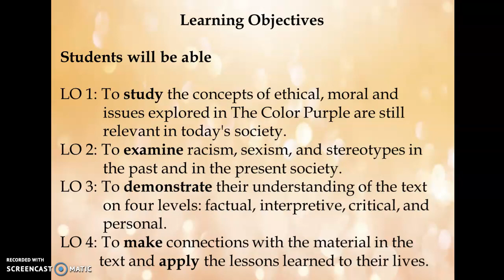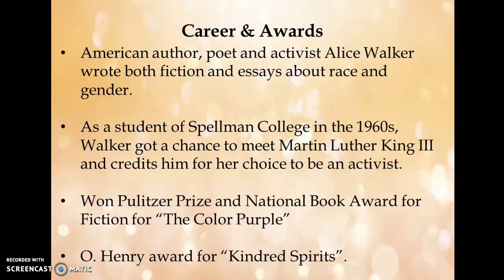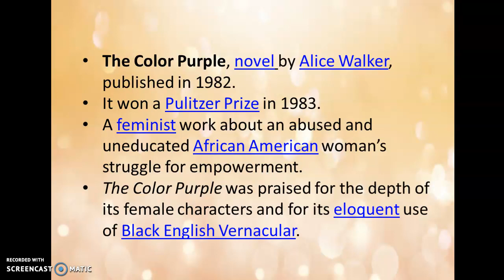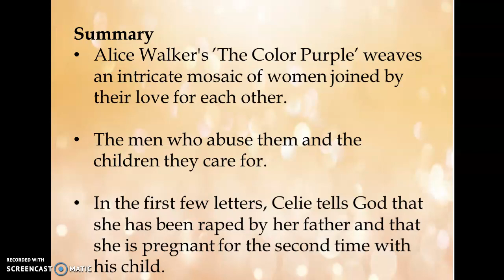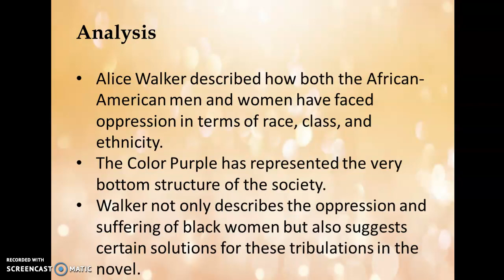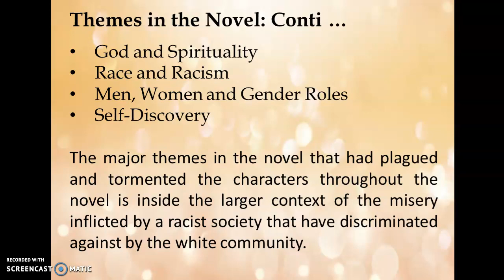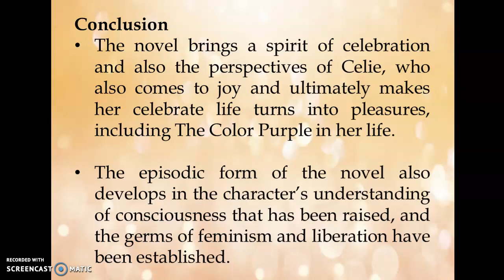A novel, The Color Purple by Alice Walker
This video is about the novel The Color Purple by Alice Walker.
The novel brings the spirit of celebration and also the perspectives of Celie, the protagonist who also comes to joy and ultimately makes her celebrate the life that turns into pleasures, including The Color Purple in her life. The episodic form of the novel also develops in the character's understanding of consciousness that has been raised and the terms of feminism and liberation have been established.